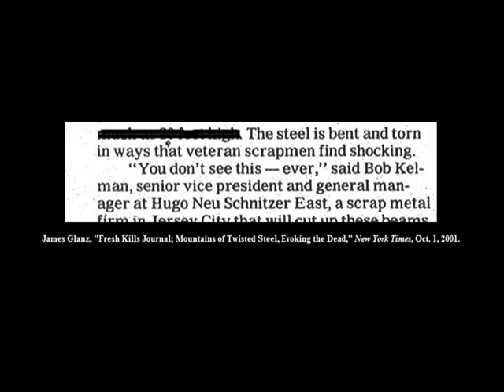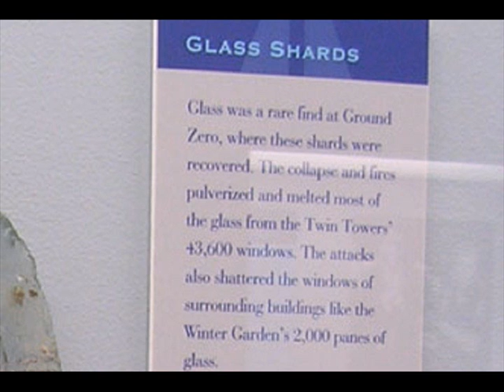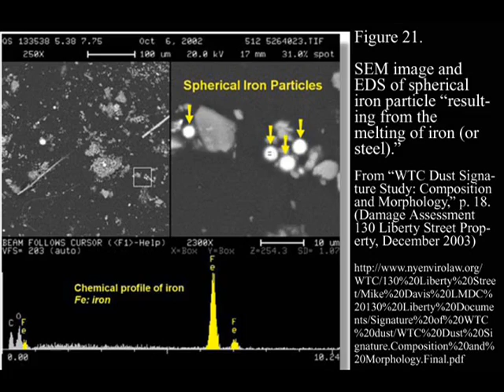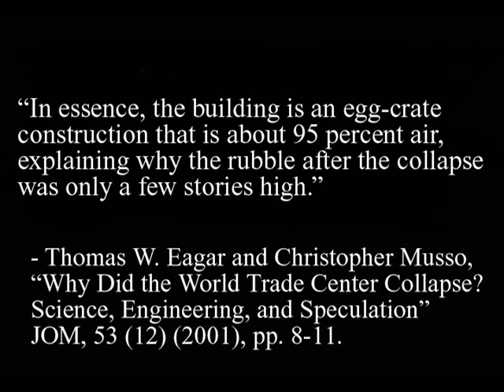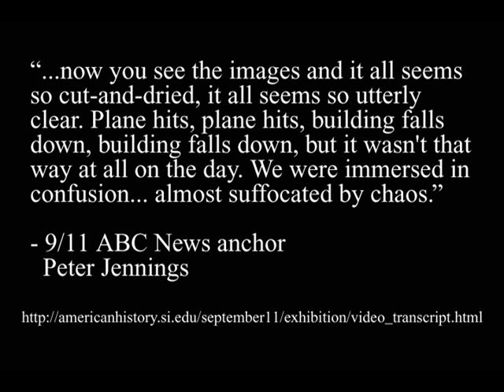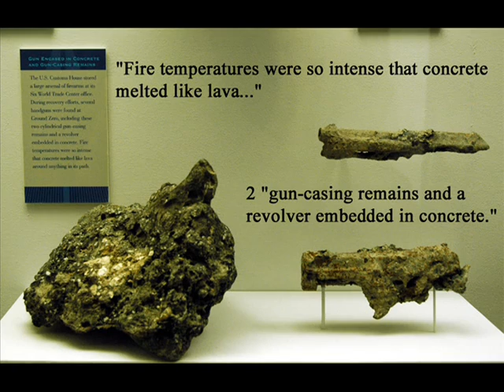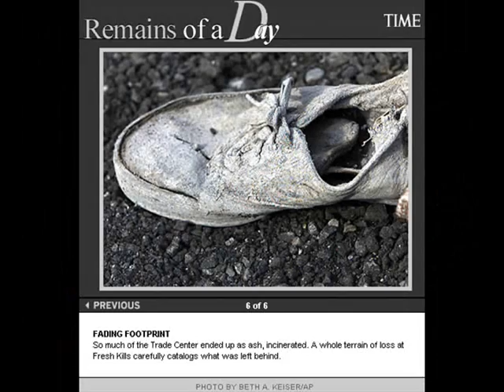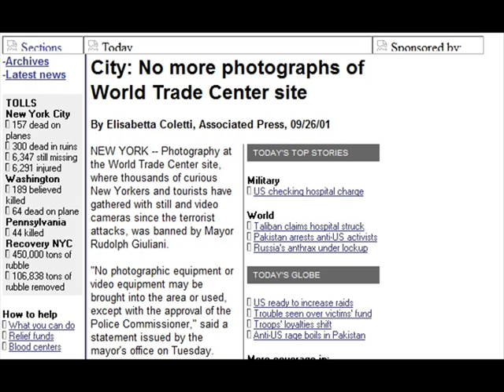9/11 Debris: Investigation of Ground Zero, Pt. 1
What happened to the Twin Towers? Source notes in App. Evidence for extreme ruin

At Fresh Kills Landfill, debris sorting site, NYPD Deputy Inspector and lead investigator on-site (working with FBI), James Luongo, when asked if there were one particular artifact of interest, replied:
"I think the lack of artifacts stands out to me quite a bit. I think the fact that I haven't seen a door, I haven't seen a phone, I haven't seen a computer. I haven't seen a doorknob. I think that stands out."
- "Relics from the Rubble"

This misunderstood pulverization and melting was the consequence of something other than gravity and jet fuel, it would seem. Demolition.

quote:

"In no instance did NIST report that steel in the WTC towers melted due to the fires. The melting point of steel is about 1,500 degrees Celsius (2,800 degrees Fahrenheit). Normal building fires and hydrocarbon (e.g., jet fuel) fires generate temperatures up to about 1,100 degrees Celsius (2,000 degrees Fahrenheit). NIST reported maximum upper layer air temperatures of about 1,000 degrees Celsius (1,800 degrees Fahrenheit) in the WTC towers (for example, see NCSTAR 1, Figure 6-36)."

quote:

"Think of the thousands of file cabinets, computers, and telephones in those towers - I never saw one - everything was pulverized,' he said. 'Everything that was above grade - above the 6th and 7th floor - disintegrated...it was like an explosion."
- Peter Tully of Tully Construction, contractor responsible for the eastern quadrant of the pile-- the South Tower, WTC 4 and 5, and underground